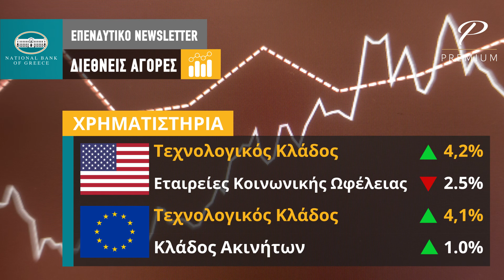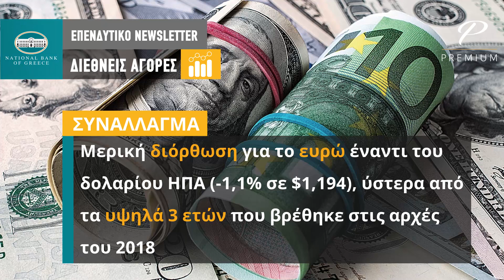ΕΒΔΟΜΑΔΙΑΙΟ ΕΠΕΝΔΥΤΙΚΟ NEWSLETTER | 10.01.2018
Το εβδομαδιαίο επενδυτικό newsletter της Εθνικής Τράπεζας για την εβδομάδα 8-14 Ιανουαρίου 2018.